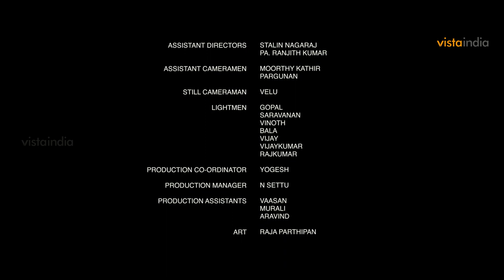Award Winning Tamil Short Film - Shashthi | 2022 | Jude Peter Damian | Semmalar Annam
Watch the award winning Tamil short film on YouTube. The perception of Devi, a lady from a less affluent family, also evolves as more information and various situations affect perceptions, to the point where she is compared to "Shashthi," a Goddess of children.

Directed & Produced by JUDE PETER DAMIAN

SEMMALAR ANNAM as DEVI
JEFFREY JAMES as KRISHNAN
LISSIE ANTONY as COUNCILLOR'S WIFE
S.K.GAYATHRI as NEIGHBOUR AKKA
HARRIES MOOSA as COUNCILLOR